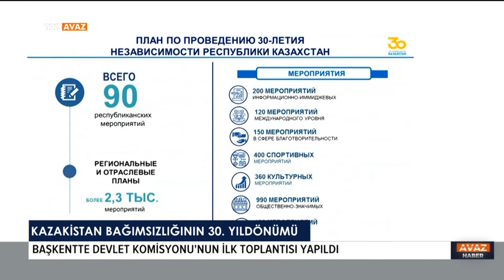Kazakistan Bağımsızlığının 30. Yıldönümü-TRT AVAZ HABER-07.02.2021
-Kazakistan bu yıl Bağımsızlığının 30. уıldönümünü kutlayacak.

-Ülkede konuyla ilgili Cumhurbaşkanı Kasım-Jomart Tokayev’in başkanlığında Devlet Komisyonu'nun ilk toplantısı yapıldı.